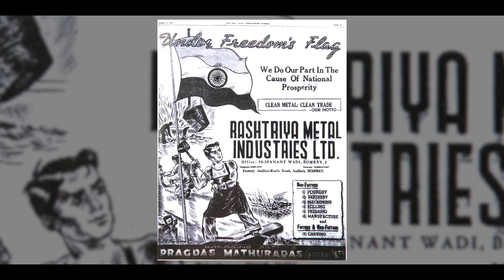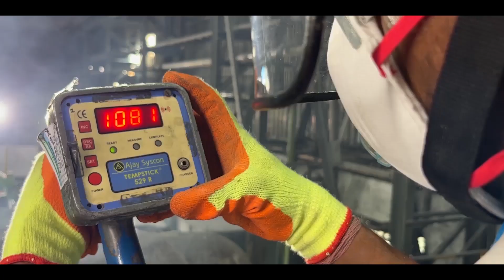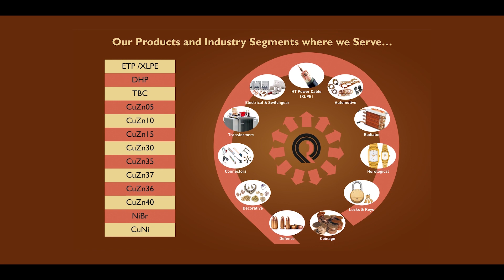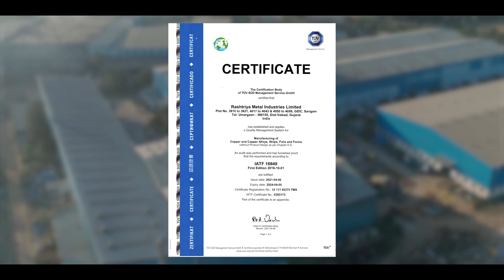Unveiling Excellence: The Rashtriya Metal Brand Video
Experience the brilliance of Rashtriya Metal Brand through our captivating video production. Delve into the world of precision engineering and superior quality as we showcase the innovation and craftsmanship behind every product. Discover why Rashtriya Metal is the trusted choice for excellence in the industry.